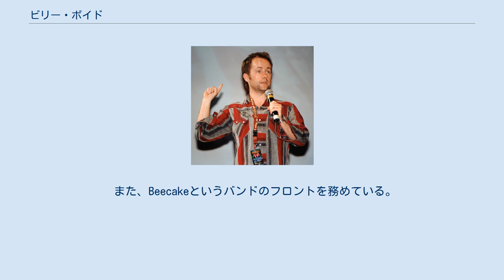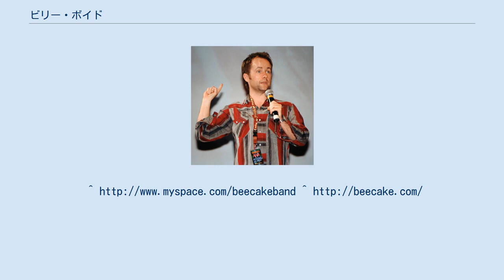ビリー・ボイド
ビリー・ボイド（Billy Boyd, 1968年8月28日 - ）は、イギリス・スコットランドのグラスゴー出身の俳優。
 子供の頃から俳優になりたいと思っていたが、12歳のときに両親を亡くし、17歳で学校を辞めて製本工場で6年の間働いた。
 その後、この仕事にうんざりしてきた彼はアメリカに行くことを計画するが、運よく英国王立スコットランド音楽院 (Royal Scottish Academy of Music and Drama) に入学することが出来、演技の勉強を本格的にはじめることになった。
卒業後、テレビに小さな役で出演したり、舞台に立っていたところ、エージェントの勧めで受けたオーディションに合格、『ロード・オブ・ザ・リング』のペレグリン・トゥック（ピピン）役を獲得することになった。
『王の帰還』では歌声も披露している。
 『ロード・オブ・ザ・リング』以降は主にイギリス映画に出演している。
 また、Beecakeというバンドのフロントを務めている。
 『ロード・オブ・ザ・リング』の前日譚『ホビット』3部作の最終章『ホビット 決戦のゆくえ』の主題歌「The Last Goodbye」を歌っている。
 ^ Billy Boyd, IMDb. 2020年8月25日閲覧。
 ^ Spencer, Liese (2005年8月14日). “Boyd Up”. Scotsman.com. 2007年6月4日閲覧。